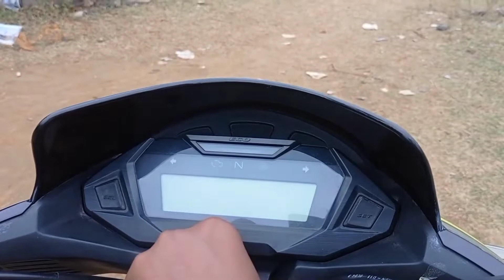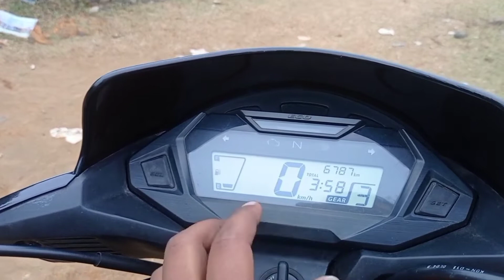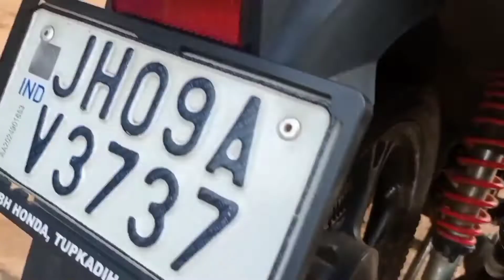Honda sp 125 bs6 model price and features || review and milege || best bike for office work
hello guys

thank u

1) price
2) review of the product
3) pros and cons
4) milege